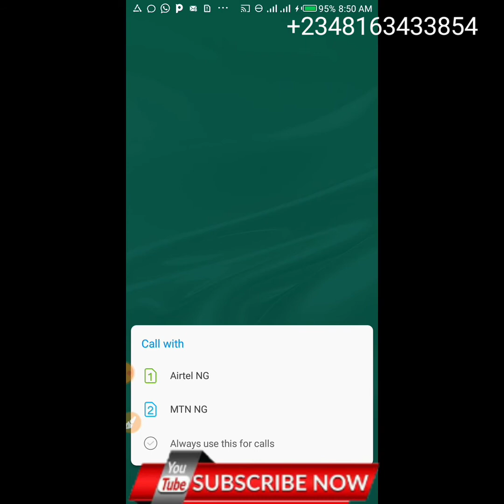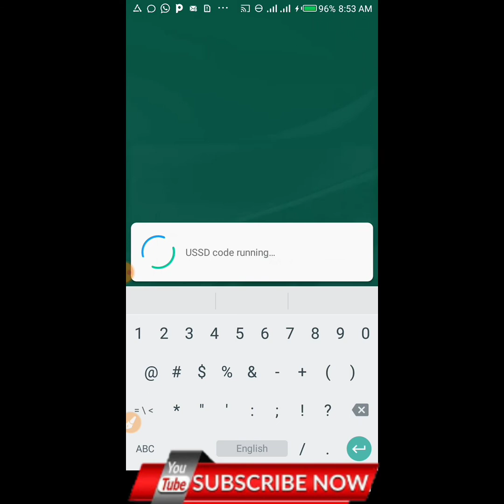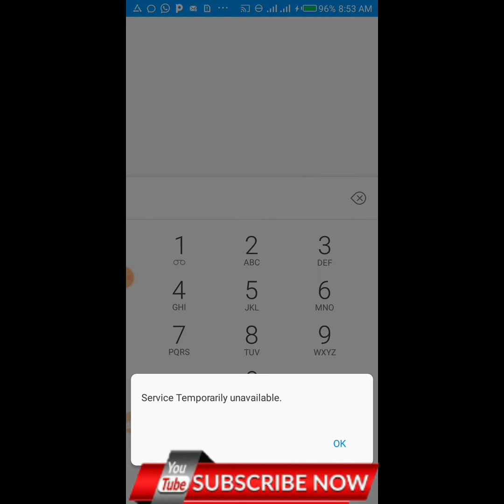DOKAR NCC: YADDA ZAKU HADA LAYINKU NA SIMCARD DA NATIONAL IDENTITY CARD NUMBA